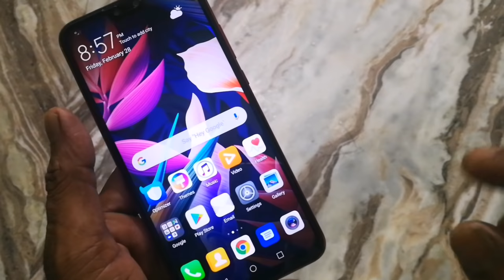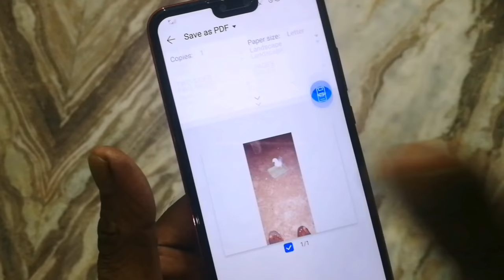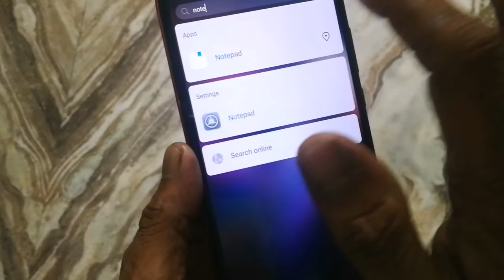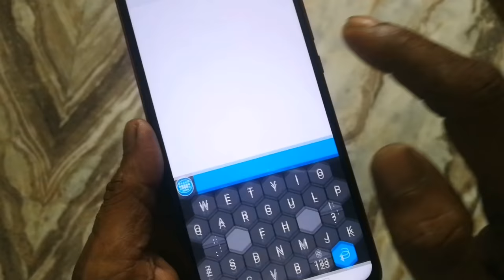photo to pdf ഗ്യാലറിയിലെ ഫോട്ടോ pdf ആക്കി സേവ് ചെയ്യാം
You can save all gallery photos to pdf